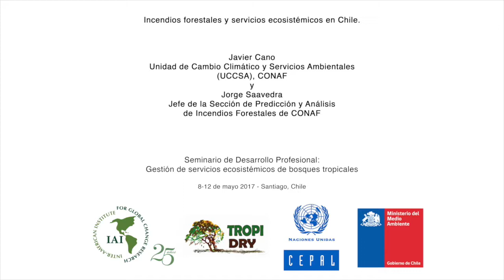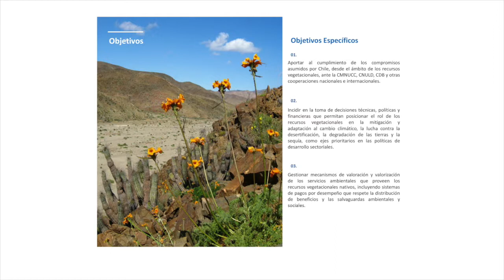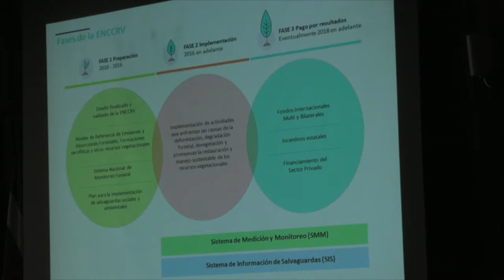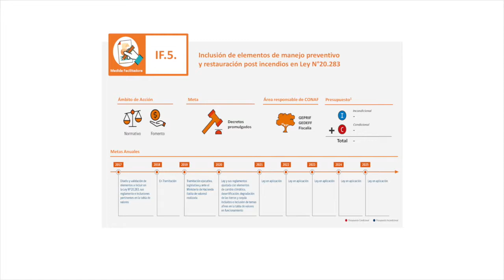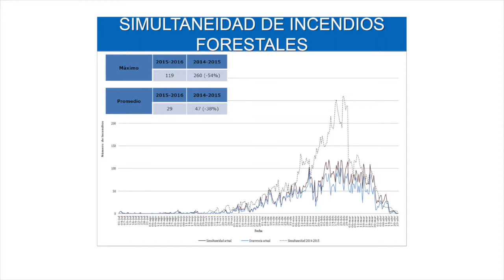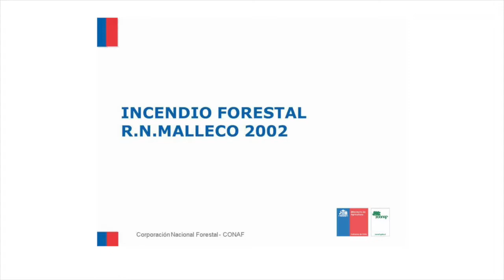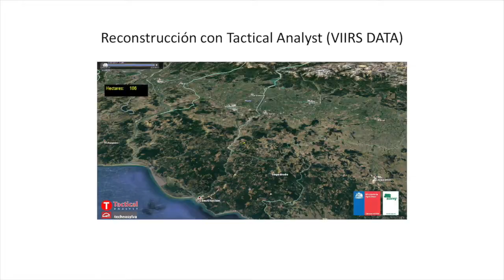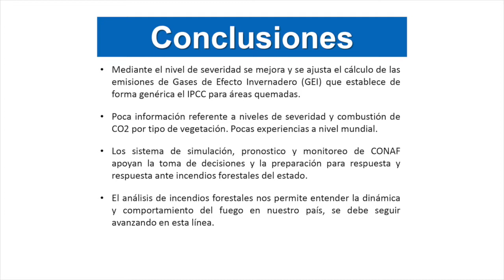Javier Cano || Jorge Saavedra // Incendios forestales y servicios ecosistémicos en Chile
8-12 de mayo de 2017 – Santiago, Chile

8-12 May 2017 - Santiago, Chile

Javier Cano
Unidad de Cambio Climático y Servicios Ambientales (UCCSA), CONAF
Chile

Jorge Saavedra
Jefe de la Sección de Predicción y Análisis de Incendios Forestales de CONAF
Chile